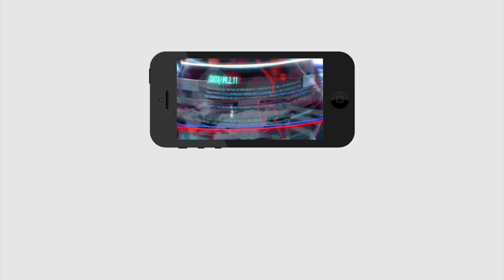Difference Between Chandrababu And CM YS Jagan | చంద్ర‌బాబు ప‌రిపాల‌న పై పెద‌విప్పిన ప‌బ్లిక్‌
చంద్ర‌బాబు ప‌రిపాల‌న పై పెద‌విప్పిన ప‌బ్లిక్‌